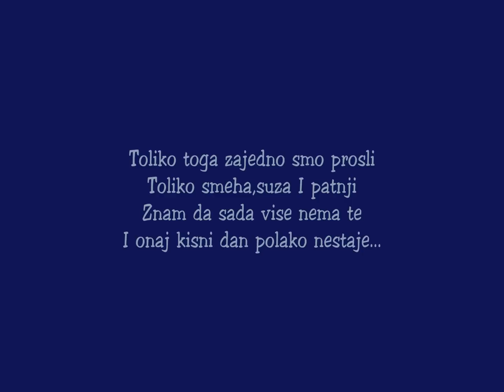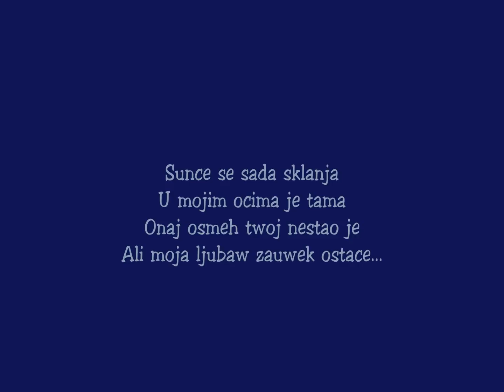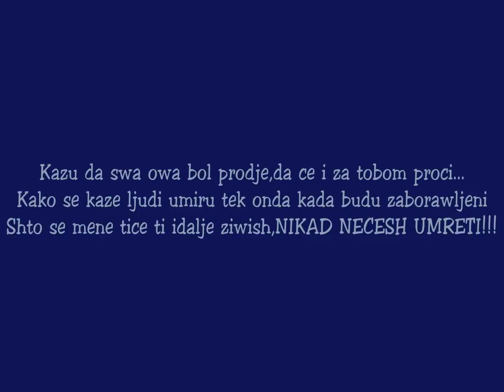Samo za tebe andjele...Marko Divkovic zauvek u srcima By Joxy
Zauvek u srcu! Marko Divkovic